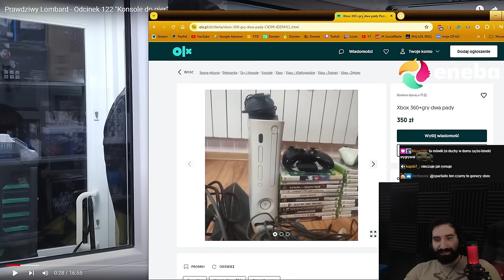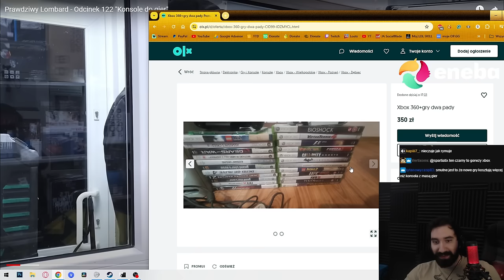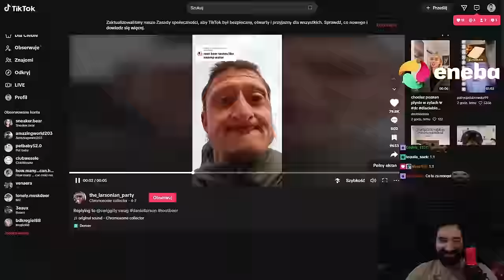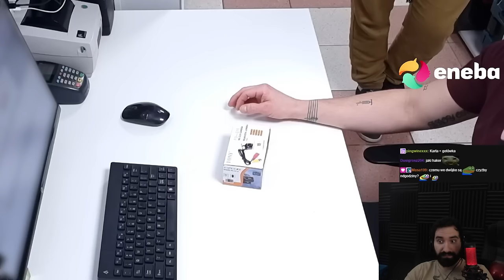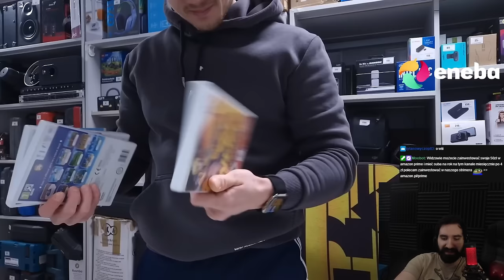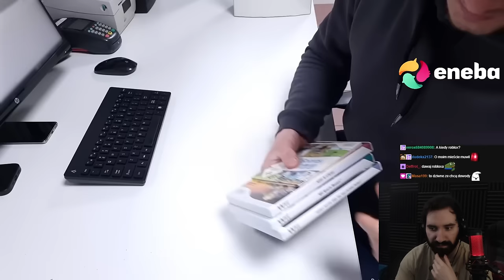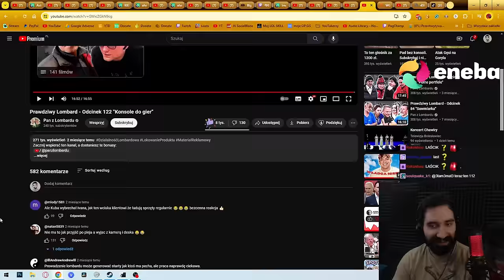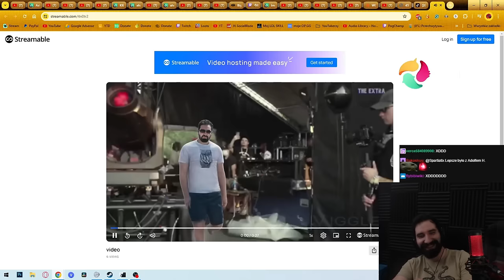PRZYNIÓSŁ KLASYCZNĄ KONSOLE DO LOMBARDU 😲 | Oglądam PRAWDZIWY LOMBARD